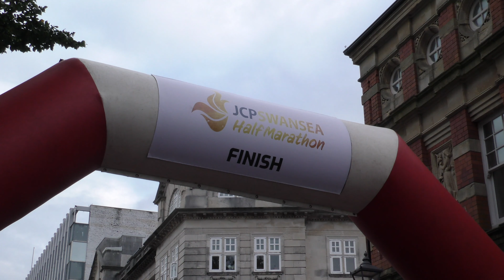JCP Half Marathon Swansea 2021 4K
First clip shows all of the runners. The end shows the winners.